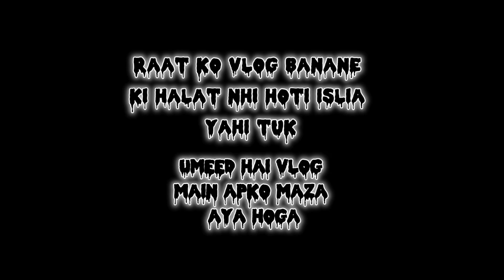A day in the Life of a Student || Khalil world vlog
TU KAISE HAI AAP LOG UMEED HAI SUB KHERIAT SE HOGE
OR AGR Q ACHI NHI LAGI TU WJAH COMMENT MA BTADE
THANKS

Video queries;

Student Life
College Routine
Study Day
University Experience
Campus Activities
Student Vlog
Daily Student Schedule
Student Challenges
Educational Journey
Time Management Tips
med student
a day in my life
college finals
 Studying
vlog
study vlog
med school
 college
 college vlog
 finals week
Revision
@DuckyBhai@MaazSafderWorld